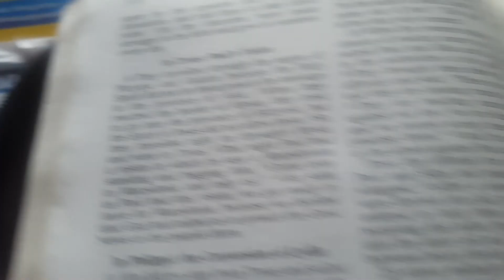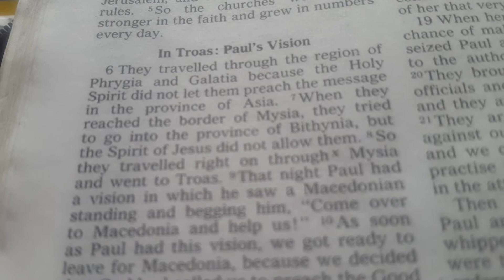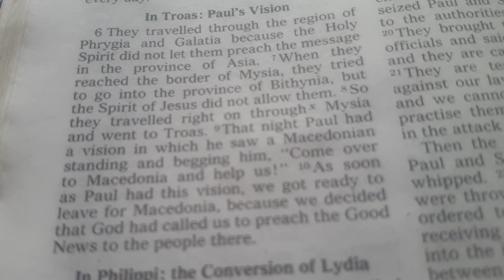May 8, First Reading; Acts 16, 1-10